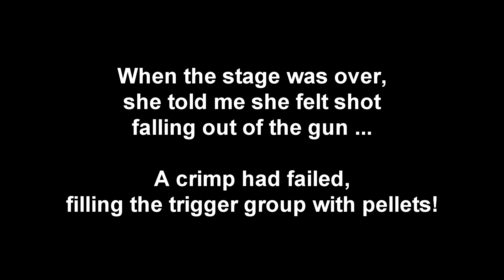3Gun: Ontelaunee - 06Aug2017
Good match this weekend at Ontelaunee. Couple stages that really made you think about start positions and lots of memory to not forget targets!

Brian: 6 of 60 Overall, 4 of 43 in Practical
Virginia: 17 of 60 Overall, 11 of 43 in Practical, High Lady

The Heritage Guild
Radian Weapons
Keystone Munitions
Evolution Gun Works